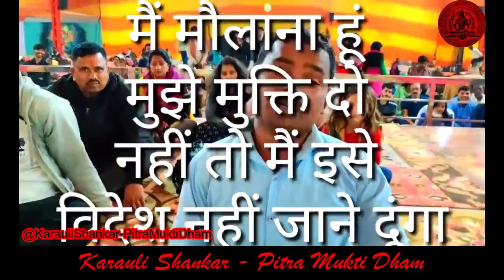Karauli Sarkar - मैं खानदानी बेशर्म हूं और पैदाइशी झूठा हूं - गुरु जी मुझे माफ कर दो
करौली सरकार - पितृ मुक्ति धाम कानपुर में आपका स्वागत है

कृपया, नियमों व निर्देशों को ठीक से पढ़ व समझकर ही दरबार आएं।

{1} • दरबार आकर आपको पंजीकरण कराना होता है, उसके बाद आपको उपचार कराने की आईडी दी जाती है।

{2} • पंजीकरण के पश्चात आपको काउंटर से ही भोग प्रसाद (अर्जी) व बंधन प्राप्त करना होता है।

{3} • बाबाजी व माताजी के दरबार में अपने उपचार के लिए प्रार्थना करनी होती है, भोग प्रसाद चढ़ाना होता है। बंधन करना होता है।

{4} • उपचार के लिए नौ हवन करने होते हैं।

{5} •  नौ हवन के पश्चात आने वाली अमावस्या पर आपके पूर्वजों की मुक्ति होती है।

{6} • शिव शक्ति दरबार में प्रतिदिन शाम को पांच बजे से ब्लैक मैजिक संकल्प होता है, इसके लिए तीन बजे तक दरबार में पहुंचना आवश्यक होता है। इसी कार्यक्रम में डीएनए ब्रेक किया जाता है।

 {7} • प्रतिदिन सुबह नौ बजे से सर्व रोग स्मृति चिकित्सा होती है।

{8} • परिवार के सभी सदस्यों का ब्लैक मैजिक संकल्प होने के बाद ही सर्व रोग स्मृति चिकित्सा होती है।

{9} • परिवार के प्रत्येक सदस्य की स्मृति चिकित्सा के बाद सभी को पूर्ण आराम व लाभ प्राप्त होता है।

● ALL ABOUT YOUR QUIERY:
01. Karauli Sarkar Kanpur
02. Karauli Sarkar Live
03. Karauli Sarkar New Video
04. Karauli Sarkar Aaj ka Live
07. Karauli Sarkar Guruji Prabchan
06. Karauli Sarkar stream live
08. Karauli Dham Sarkar Kanpur
09. Manav mandir Lav kush Aasram
10. Karauli Sarkar Guruji Santosh Singh Bhadoriya ji
11. सर्व रोग स्मृति चिकित्सा
12. ईश्वरीय चिकित्सा